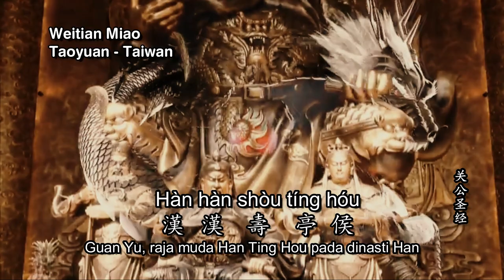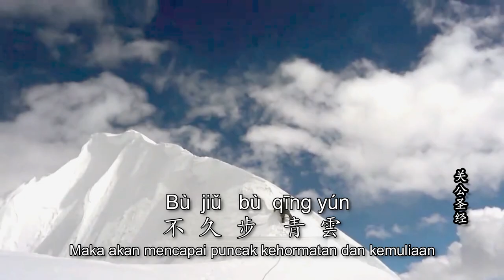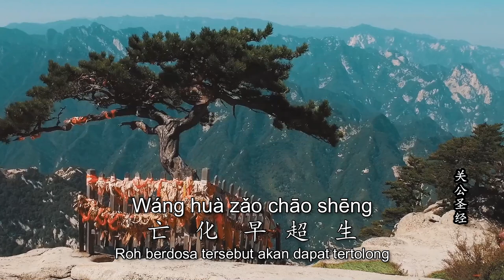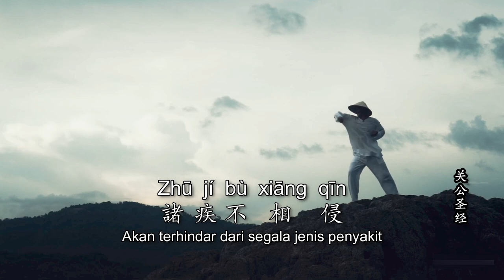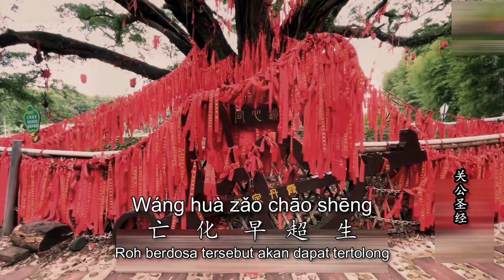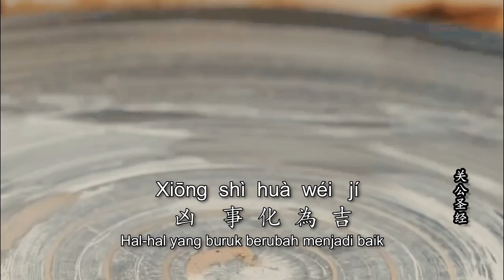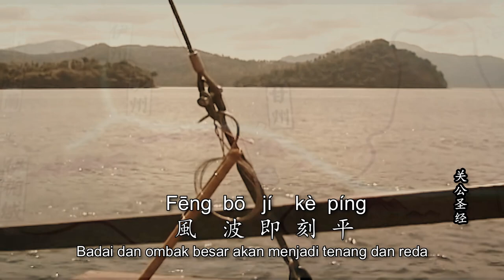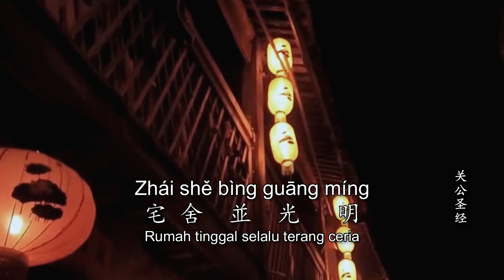GUAN GONG MANTRA - MANTRA KWAN KONG - BUDDHIST MUSIC VIDEO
Buddhist Music Video "關公 Guan Gong Mantra atau Mantra Kwan Kong" atau 关公 atau Guan yu Mantra atau Guan di Mantra  di Music Video ini merupakan sebagian isi dari  total  Mantra suci yang ada di "桃园明圣经 Tao Yuan Ming Sheng Jing".
Buddhist Music Video "關公 Guan Gong Mantra atau Mantra Kwan Kong"  atau 关公 atau Guan yu Mantra atau Guan di Mantra ini bergenre lagu Buddha/Lagu Buddhist atau Buddhist Music/Buddhist Song/Buddha Music/Buddha Song.
Mengapa masuk dalam kategori Lagu  Buddha karena 關公 Guan Gong atau ,关公 kwan kong atau 關羽/关羽 Guan yu, atau 關帝/关帝 Guan di atau 關聖帝君/关圣帝君 Guan Sheng Di Jun, saat ini sudah sebagai Bodhisattva setelah ia mempelajari Buddha Dharma,dan mempunyai panggilan nama Bodhisattva Sangharama. Sebelumnya semua orang memujanya sebagai  Dewa Guang Gong atau Dewa Kwan Kong.

Menurut sejarah 關公 Guan Gong atau ,关公 kwan kong atau 關羽/关羽 Guan yu, atau 關帝/关帝 Guan di atau 關聖帝君/关圣帝君 Guan Sheng Di Jun atau Bodhisattva Sangharama  menulis sendiri mantra suci yang ada  di "桃園明聖經 Tao Yuan Ming Sheng Jing" saat berada di 玉泉寺 Vihara Yu Quan,di kota Dangyang-Hubei-China  dan dibabarkan di dalam mimpi kepada seorang Bikhsu.
關公 Guan Gong atau ,关公 kwan kong atau 關羽/关羽 Guan yu, atau 關帝/关帝 Guan di atau 關聖帝君/关圣帝君 Guan Sheng Di Jun atau Bodhisattva Sangharama  meminta umatnya untuk membaca mantra suci atau melakukan liamkeng mantra suci ini secara rutin agar bisa dikabulkan apa yang di cita-citakan.

Karakter sifat mulia yang tercermin dari sosok 關公 Guan Gong atau ,关公 kwan kong atau 關羽/关羽 Guan yu, atau 關帝/关帝 Guan di atau 關聖帝君/关圣帝君 Guan Sheng Di Jun atau Bodhisattva Sangharama , yang bisa menjadi teladan bagi kita semua.
1.Wajib sepenuhnya menghargai kesetiaan, berbakti dan keadilan.
2.Lambang kehormatan, loyalitas, integritas, keadilan, keberanian, dan kekuatan.
3.Patriotis sejati.
4.Menjaga norma susila.
5.Tidak tergiur akan kesenangan atau kenikmatan.
6.Tidak silau akan nama dan harta.
7.Mengutamakan kepentingan masyarakat dari pada diri sendiri.

Apabila anda menyukai Buddhist Music Video "關公 Guan Gong Mantra atau Mantra Kwan Kong" dan menjadi lebih mengerti tentang 關公 Guan Gong Mantra atau Mantra kwan kong 关公 atau Guan yu Mantra atau Guan di Mantra  ini, yang termuat dalam music video ini, mari lakukan kebajikan dengan menShare, Like atau Subscirbe Channel Berhati dan memencet lonceng  Notifikasi.

Bila anda mempunyai pengalaman spiritual dengan 關公 Guan Gong atau ,关公 kwan kong atau 關羽/关羽 Guan yu, atau 關帝/关帝 Guan di atau 關聖帝君/关圣帝君 Guan Sheng Di Jun atau Bodhisattva Sangharama  atau pendapat anda tentang music video ini  isinya  lebih baik menggunakan animasi atau video life ,silahkan berbagi pengalaman dengan mengisinya di kolom Komentar.

Buddhist Music Video "關公 Guan Gong Mantra atau Mantra Kwan Kong"  ini selain dilengkapi terjemahan bahasa Indonesia , juga tersedia pada Mode Caption terjemahan dalam bahasa Inggris, Jepang,Korea,Vietnam dan Melayu.

Atas kebajikan yang telah anda lakukan terhadap channel Berhati ini kami mengucapkan terima kasih (Gan En) . 🙏🙏🙏